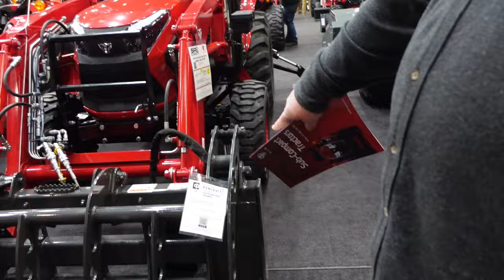TYM Tractor Convention in Augusta Maine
We got to meet people that have inspired us along our journey. dream maine farming homesteading communitybuilding tractor youtube@theconetasselhomestead2679 @LumnahAcres @hamiltonvillefarm